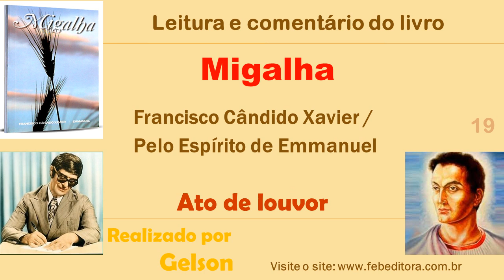Capítulos. Migalha. Emmanuel - Gelson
Chico Xavier / Emmanuel - Migalha - Educação Espiritual - Espiritismo
Espiritismo e Atualidades.